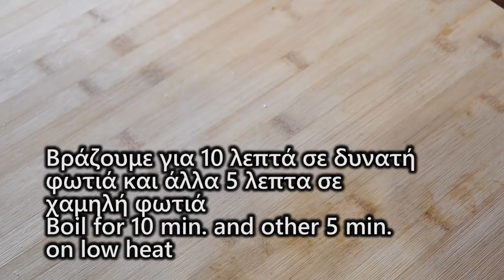Πρωτοχρονιάτικη συνταγή Φαντασμαγορικο Ρύζι με Κοτόπουλο - Chicken Lollipop with Cristmas wild rice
Σ αυτό το επεισόδιο φτιάξαμε Κοτόπουλο με Χριστουγεννιάτικο ρύζι που σίγουρα θα  σας εντυπωσιάσει εσάς και τους καλεσμένου σας!!

Υλικά-Ingredients
1κιλό κοπανάκια κοτόπουλου-1kg chicken lollipop
αλάτι-salt
150 γρ μπάρμπεκιου σως-150 gr barbeque sauce
3 αποξηραμένα σύκα-2 dried figs
Έξτρα παρθένο ελαιόλαδο-Extra virgin olive oil
500 γρ άγριο ρύζι-500 gr wild rice
40 γρ κουκουνάρι-40 gr pine nuts
70 γρ σταφίδες-70 gr raisins
1250 γρ ζωμό λαχανικών-1250 gr vegetable broth

GERMAN

-Zutaten
-1kg Hühner lollipop
-Salz
-150 g Barbecue-Sauce
-2 getrocknete Feigen
-Extra natives Olivenöl
-500 g Wildreis
-40 g Pinienkerne
-70 g Rosinen
-1250 g Gemüsebrühe